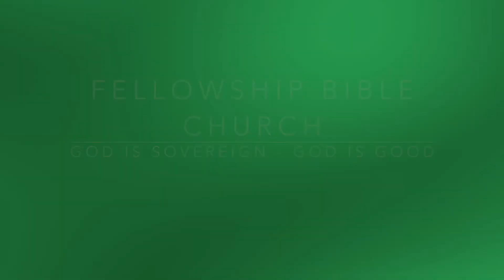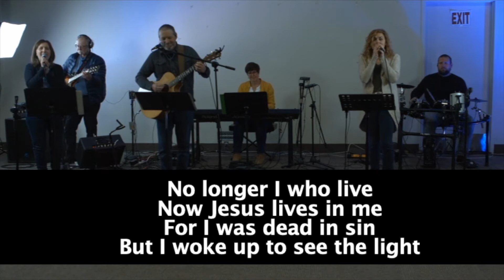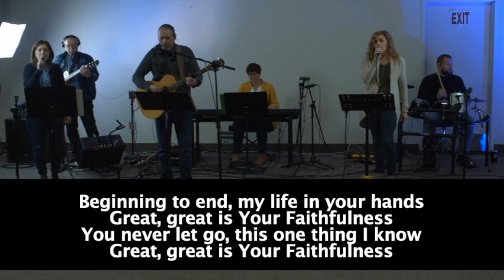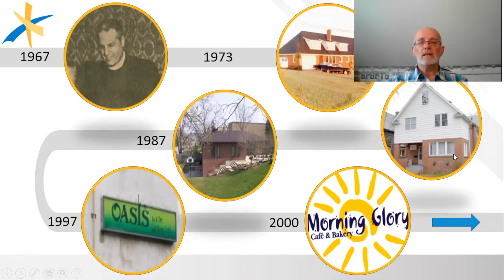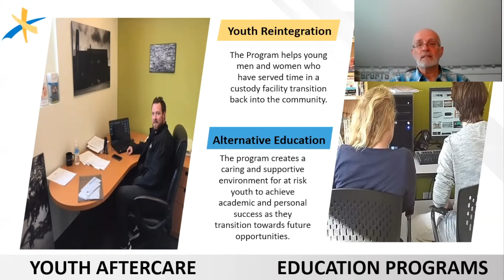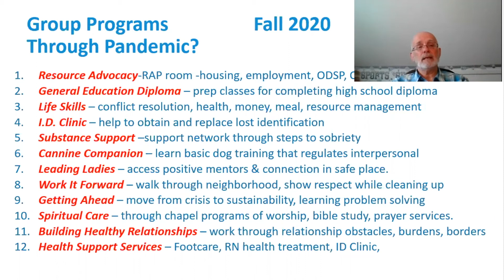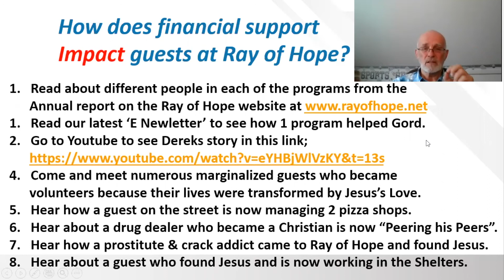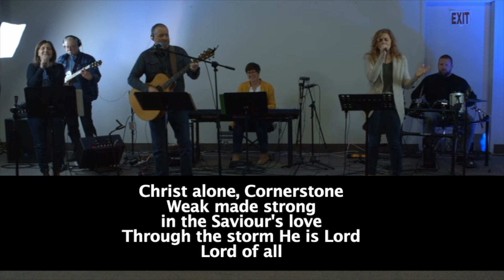April 25: Ray of Hope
Join us this Sunday as guest speaker Jon Hill talks to us about the ministry, Ray of Hope.